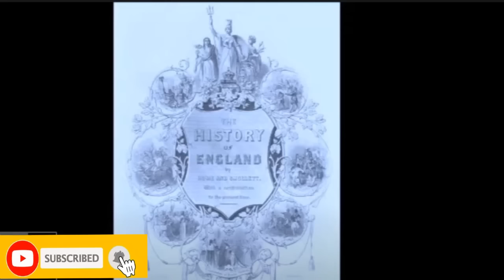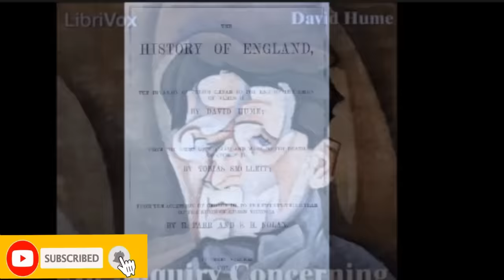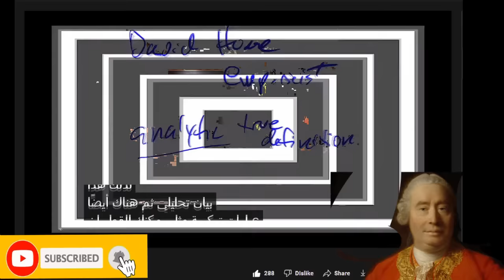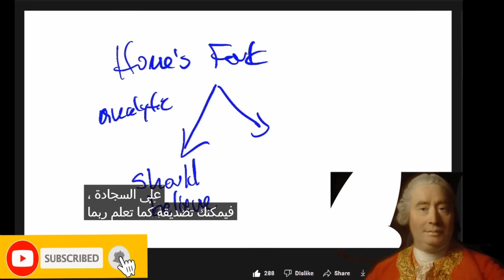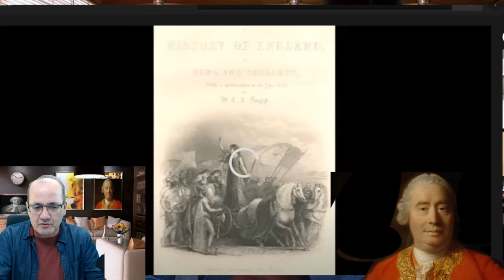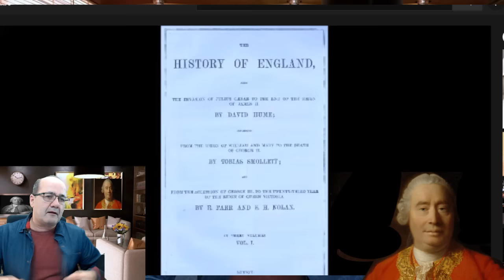ديفيد هيوم: المصمم الذكي؟ لا هو مصمّم ولا هو ذكي!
براهين وجود الله
برنامج

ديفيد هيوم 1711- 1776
سمعنا جميعا ذلك الشاعر الذي ملأ الدنيا بشعره وشغل الناس وما زال أعني المتنبي
لكن هناك فيلسوفا ملأ الدنيا وشغل الناس هو الآخر.. وكان هو السبب في إيقاظ أعظم فلاسفة التاريخ وألمانيا إيمانويل كانت من غفوته الميتافيزيقية. وباعترافه شخصيا.

حديثنا اليوم عن فيلسوف رد فلسفيا و بحذاقة لا نظير لها على جميع ادعاءات الأديان.. لم يترك لها قضية واحدة لم يناقشها ويقدم ضدها حججا ما زالت تصدع رؤوس كبار المؤمنين منذ ثلاثة قرون!
هيوم الذي اعتبره استفتاء بي بي سي ثاني أعظم فيلسوف في التاريخ بعد ماركس وقبل نيتشه وكانت وسقراط وأرسطو
كانت المشكلة الأساسية بالنسبة لهيوم هي مشكلة المعرفة: طبيعتها ووجودها
وحين سأل من أنا وما الذات والهوية؟ وجد إنها جميعا مجرد حفنة من الانطباعات
ترى صورك القديمة وتقول هذا انا!! وهذا غير صحيح! نحن نخدع أنفسنا لا أكثر!
نحن لا نمتلك أي فكرة عن الذات بدون انطباع.

ومن خلال منهجه التجريبي الشكي، قدم أدلة دامغة أكرر دامغة فلسفيا و منطقيا وعقليا على كل الادعاءات حول وجود الله ومعجزات الأنبياء..
لم يكتف بهذا بل كاد أن يقضي على العلم والفلسفة أيضا !! حين أثبت أن السببية ليست قانونا وأن حكاية البعرة والبعير والحادث والمحدث مجرد عملية اقتران بين أمرين في غالب الأحيان!
كونوا معي أصدقائي وهذه الرحلة مع عالم هيوم، في حلقات أتمنى أن تغطي جزءا ولو بسيطا من تراثه الذي ما زال حيا.
رغم توالي القرون..
طبعا ليست هذه الرحلة مجرد توثيق لحياته وأعماله، بل سنطرح ضمنها رؤية نقدية مع تراثه أو ضده. فضلا عن ربط كل هذا بحاضرنا وتراثنا العربي والإسلامي.